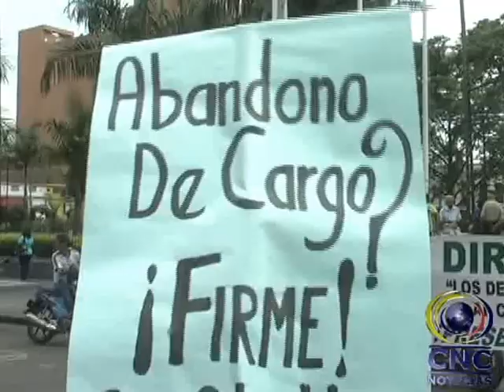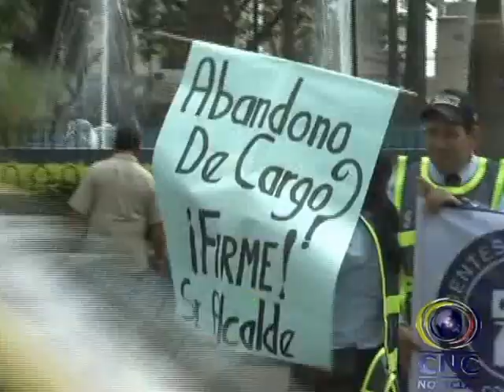AGENTES DE TRÁNSITO DE PALMIRA PROTESTAN POR VIOLACIÓN A SUS DERECHOS LABORALES